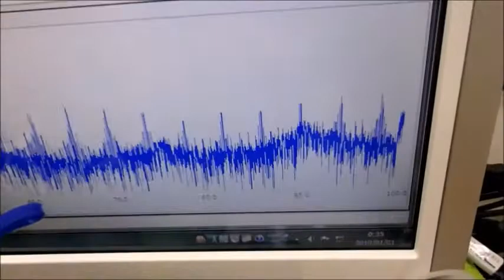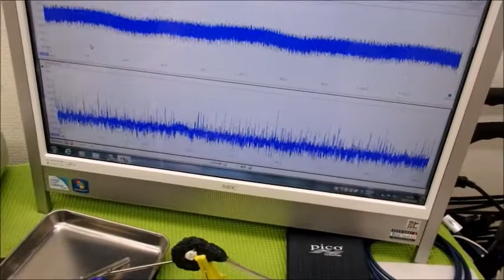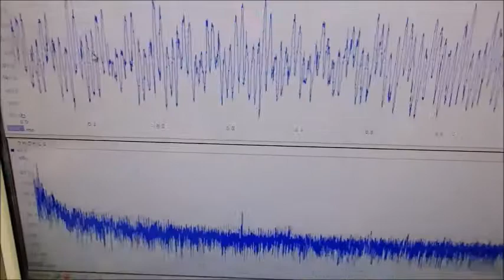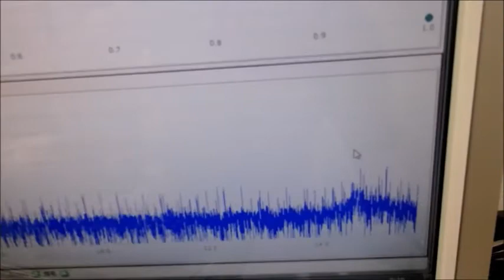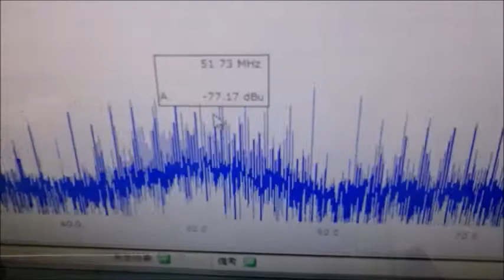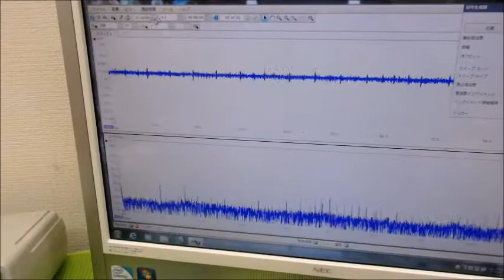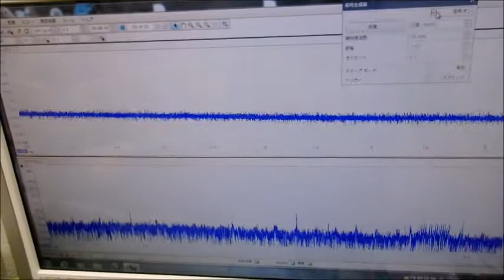超音波伝搬現象の分類（超音波システム研究所） Ultrasonic-labo